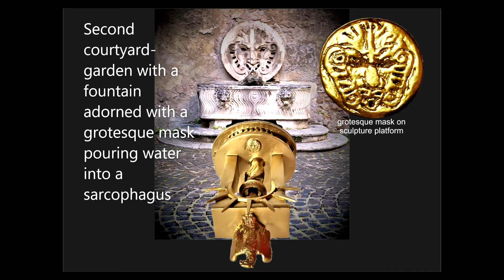IREN ID Art Gallery enjoy your time with. SYMBOLIC - ALLEGORICAL SCULPTURE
IREN ID, sculpture, GOLD FISH, sculpture, clay, mixed media, gilding, height 30 cm, diameter of the pedestal 15x18 cm, Rome, Italy, 2016.
The sculptural composition in honor of the friendship between Italy and the United States of America is made in a symbolic-allegorical form using the architectural details of the Palazzo Mattei di Giove.
Palazzo Mattei di Giove built since the Late Renaissance today houses: two institutes of the Ministry for Cultural Heritage and Activities - the Library of Modern and Contemporary History and the Central Institute for Sound and Audiovisual Heritage, formerly a State Disco - the American Studies Center and the Historical Institute for the Modern and Contemporary Age.
The palace was built in an already built area owned by the Duke of Giove Asdrubale Mattei, third son of Alessandro Mattei, who had married Costanza Gonzaga. The construction, based on a design by Carlo Maderno, began in 1598; in 1613 the arm that would join the palace to that of Alessandro Mattei was begun, today Palazzo Gaetani, as it came into the possession of the Gaetani family. In 1618 the construction was completed.
This architectural and sculptural composition contains the symbolic form of the Renaissance arch of Palazzo Mattei di Giove, which stands on a pedestal - support of the Colosseum amphitheatre - symbol of ancient Rome. On the roof of the arch there is a sculpture of an eagle, which was used by the Roman army in ancient Rome as an insignia of the entire Roman legion. It is also the symbol of the coat of arms of the Gonzaga family, which joined the Mattei family. And it is known that currently the bald eagle symbol is a living symbol of the freedom, spirit and superiority of the United States.
The figure of an eagle stands above the entire institute of knowledge and cultural center, which, now and in this example, is personified by the arch of the Palazzo Mattei di Giove. In the facade of the arch, in the center of the arch, there is a sculpture of an element of the statue of the symbol of freedom of America: this is a hand holding a burning torch. It seems to be moving from the side of the second courtyard-garden, towards the exit of the Palace. The hand with a lit torch also symbolizes enlightenment from acquired knowledge. On the back of the arch, along its radius are elements of the crown of the Statue of Liberty of America. The teeth of the crown in the form of diverging rays in a semicircle also personify the sun, as the light of knowledge.
The sculpture also contains another symbol, inherent only for the Palazzo Mattei di Giove: this is a grotesque round lion head mask, located in front of the back of the arch in the second courtyard-garden with a fountain decorated with a grotesque mask pouring water in the sarcophagus.